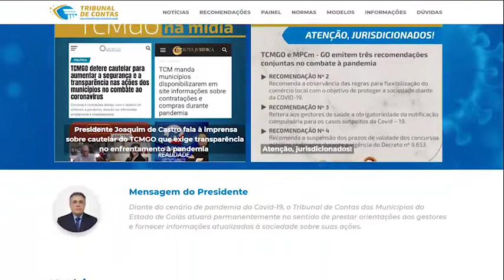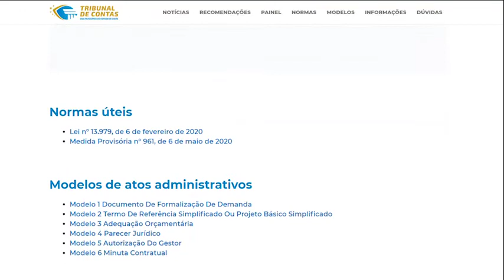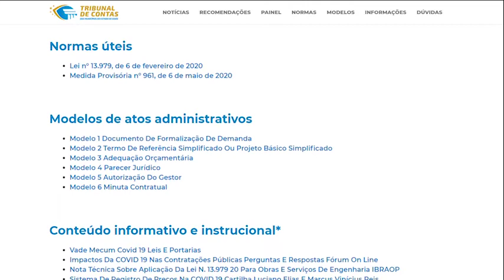Tutorial Especial Covid-19